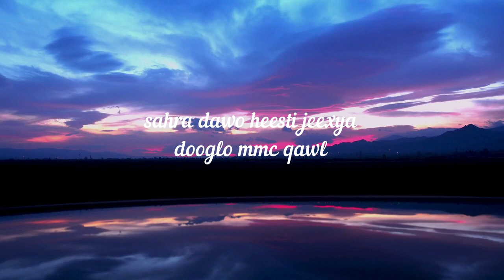SAHRA DAWO HEESTI JEEXYO DOOGLO MMC QAWL